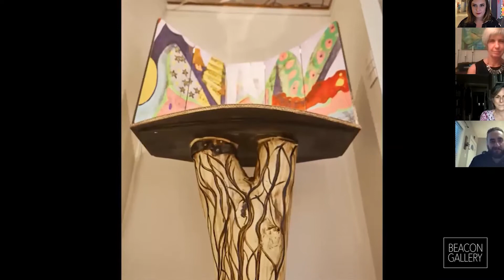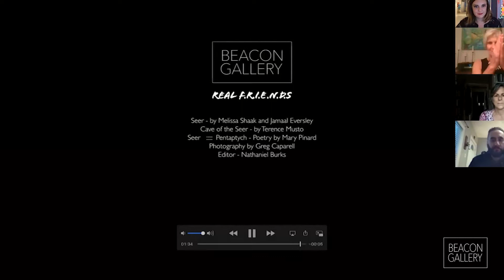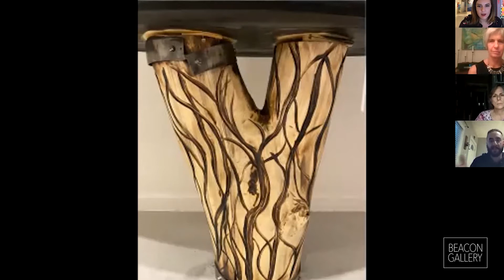Dinner with Real F.R.I.E.N.D.S #1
This is a video of the entirety of the September 16th, 2020 Dinner with Real F.R.I.E.N.D.S event at Beacon Gallery. It features artists Melissa Shaak, Jamaal Eversley, Terence Musto, and poet Mary Pinard. The event was mediated by gallery owner Christine O'Donnell. The video was edited by Nate Burks.